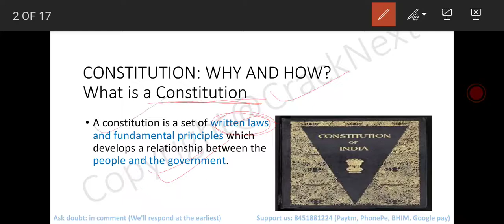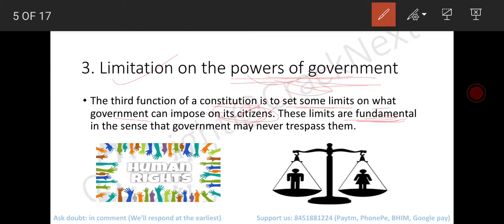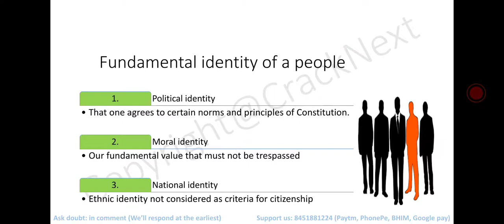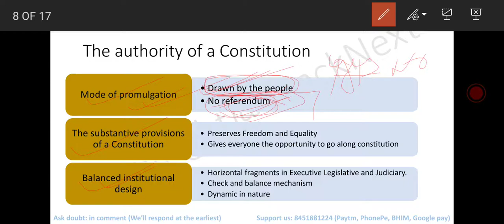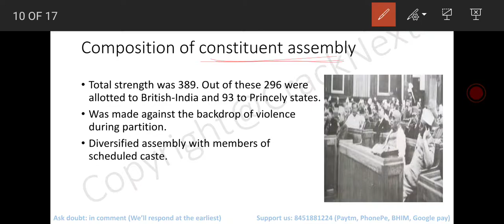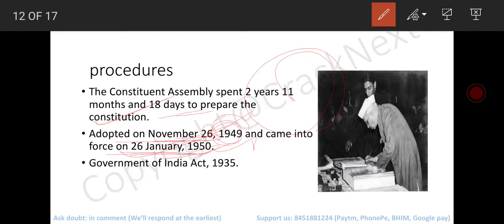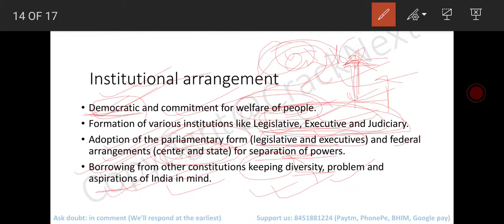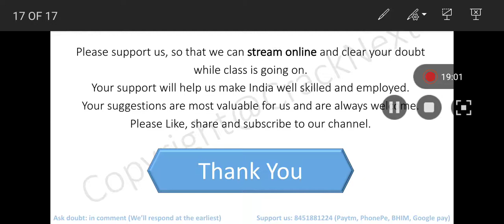CONSTITUTION: WHY AND HOW? (NCERT-11,chapter 1), Indian constitution, functions, features.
Explanation of chapter 1, Constitution: why and how,  of  NCERT Class 11 'Indian constitution at work'. Through this channel we will cover the whole syllabus of UPSC, BPSC, and NCERT along with basic concepts to the advanced one.

topics covered:
Constitution why and how,
Indian constitution
Functions of constitution,

There are many channels on YouTube helping students in their studies. We appreciate their efforts and respect them.
Through this channel we want to contribute our efforts to skilled and educated India.
Please support us so that, we can  stream online and clear your doubt while the class is going on.
Please ask your doubt in comment box. Your valuable suggestion are always welcome.